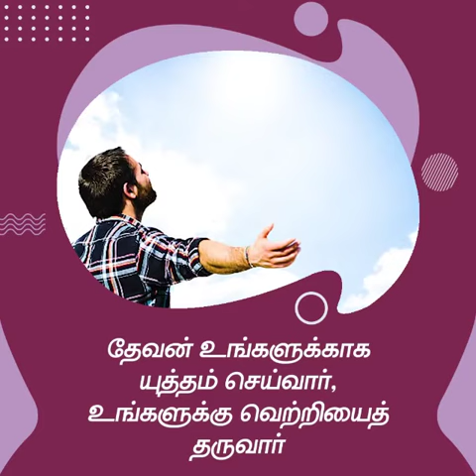வெற்றி | சங்கை டேவிட் பிரகாசம்